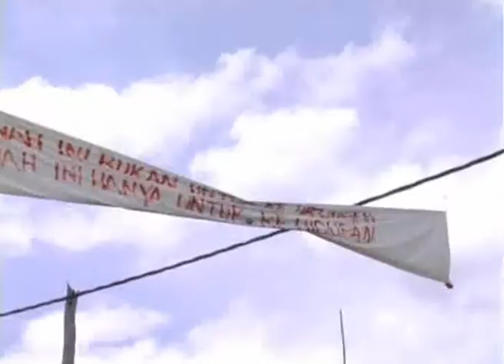JAKOA Cari Jalan Penyelesaian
Jabatan Kemajuan Orang Asli, JAKOA sedang berusaha menyelesaikan tindakan lebih 200 penduduk Orang Asli yang membantah aktiviti pembalakan di Hutan Simpan Kekal Balah, Gua Musang.

Ketua Pengarahnya, Mohd Jamalludin Kasbi berkata, pihaknya telah bertemu dengan pelbagai agensi berkaitan sebelum mengadakan perjumpaan dengan kumpulan penduduk berkenaan.

Mesyuarat pertama diadakan semalam, sebelum perjumpaan susulan pada masa terdekat bagi membincangkan isu berkenaan.

Pertemuan akan diadakan dengan penduduk bagi menyelesaikan perkara itu secara rundingan.

Penduduk kini bertindak membuat halangan di laluan keluar masuk lori pengangkut balak di Kampung Petei, Pos Bering.

Mereka tidak mahu aktiviti pembalakan diteruskan kerana membawa kemusnahan hutan dan kawasan tadahan air bukit.

Berikutan bantahan itu, kerajaan negeri Kelantan mengarahkan semua aktiviti pembalakan di kawasan itu dihentikan sementara, berkuatkuasa semalam.